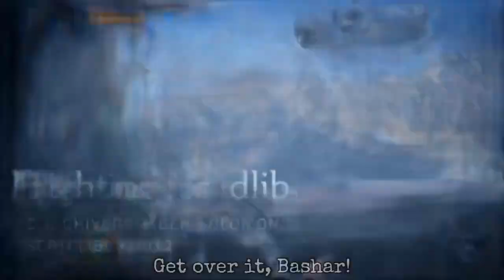Free Syrian Army EDIT | Mujahideen